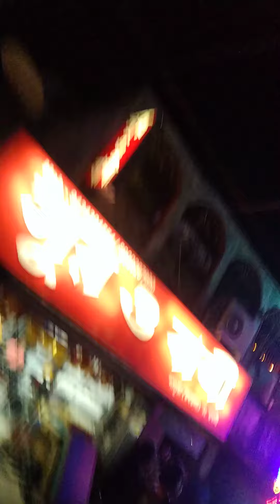June 15, 2023